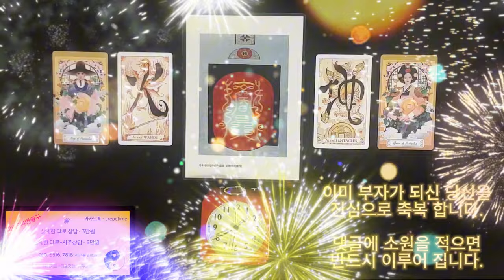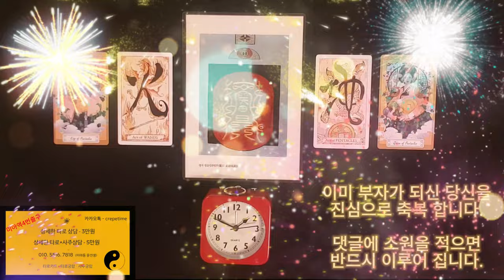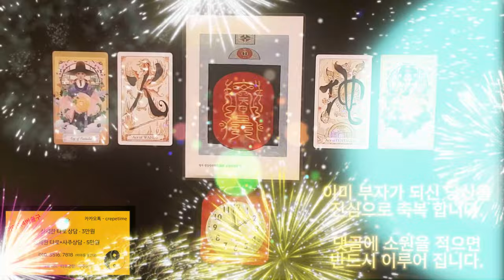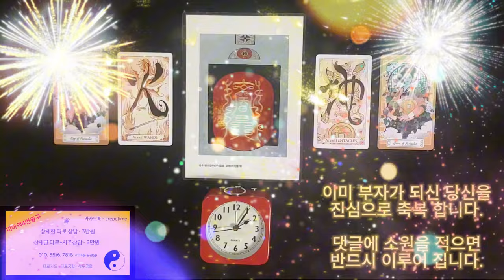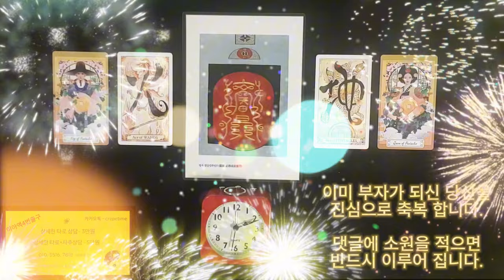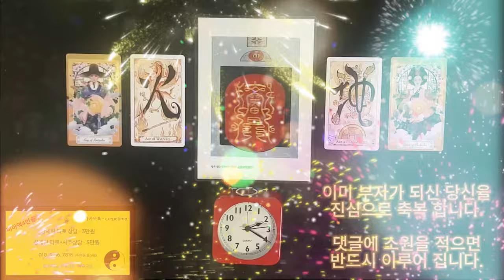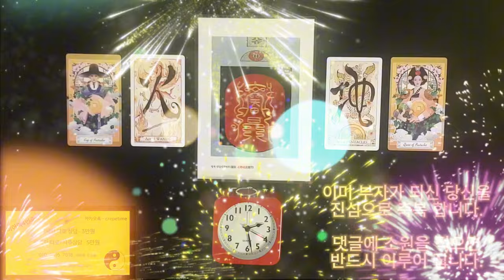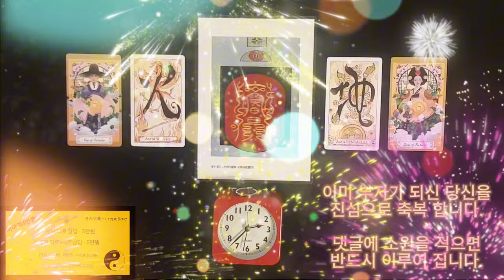미친듯이 돈이 들어오는 금전운 명상음악 입니다, 이미 부자가 되신 당신을 진심으로 축복하며 이 음악을 드립니다 부디 기쁜 마음으로 즐겨 주셨으면 합니다